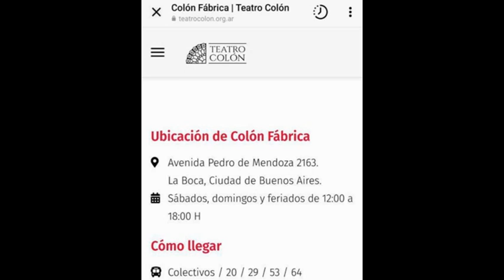LA PERSONA DETRAS DEL PERSONAJE. Emisión 10-11-2021